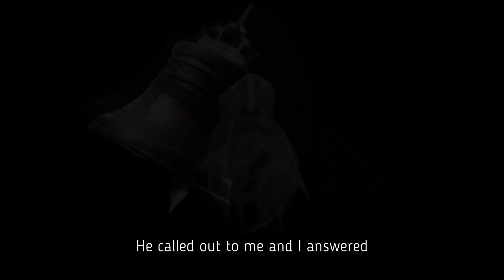Skelethrone: The Chronicles of Ericona - Gameplay Trailer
Skelethrone is a challenging 2D action platformer with RPG elements inspired by games like Castlevania, Blasphemous and Dark Souls.

Assume the role of Derek Ericona, a lord destined for death by treachery, who avoided it in favor of a more grim fate. Bloodthirsty monsters, divine creatures and epic boss battles. The game’s story is shaped by choices that will define your journey.

Metroidvania - Unlock unique upgrades for movement and combat to expand the world. Maintaining the game's progression requires you to use different relics, items and abilities.
Challenging bosses - Test your skills against multiple bosses and other creatures from the Dark Ages. The game will constantly test your patience as you face challenging battles that require their own unique approach..
Combat galore - You must use an ever-expanding arsenal of weapons and equipment to repel a wide variety of enemies. Put your courage, skills, and resolve on display for them.
Exploration - The game features a huge world represented by a variety of hand-crafted levels. From fog-shrouded ruins, where undead corpses cling to any living being passing by, and shambling figures emerge. To the Sun-city that hides in the labyrinthine of an ancient tomb where an unspeakable evil lingers, long forgotten by mankind.
Non-linear exploration – Play through levels and bosses, discover side areas with more secrets and enemies to defeat.
Weapons and Equipment – Your character can be armed with bows, scythes, longswords, whips, pistols, rifles, and many more traditional weapons. More exotic weapons will also be available to you, so use any means to achieve success.
Multiple Endings – Make key decisions along the way to determine Ericona's fate as you progress through the story.